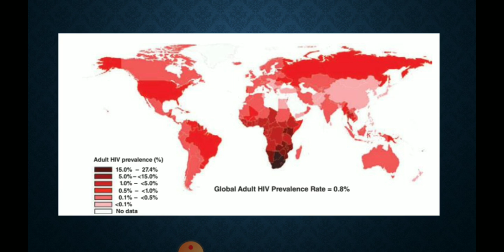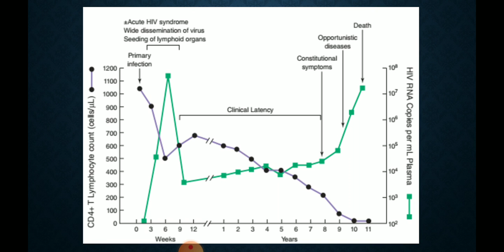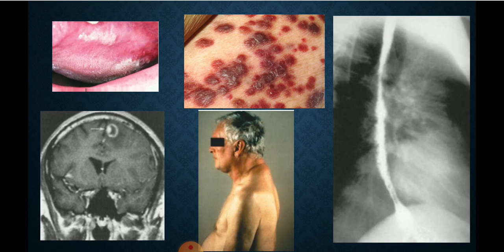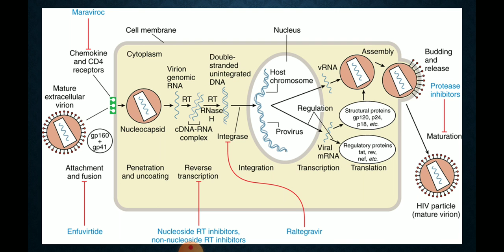16 April 2021